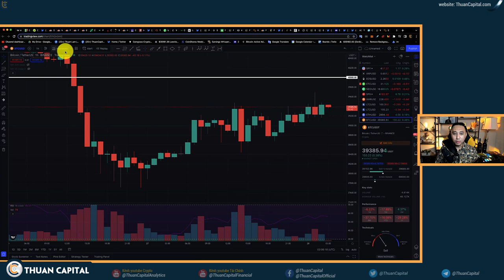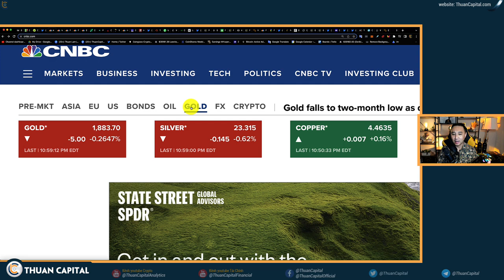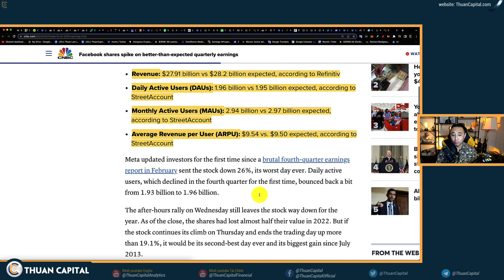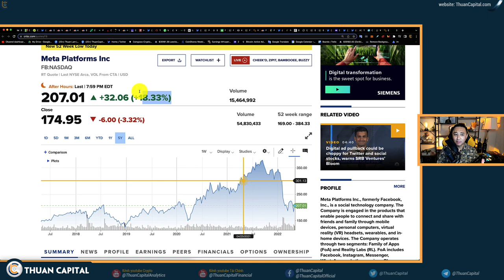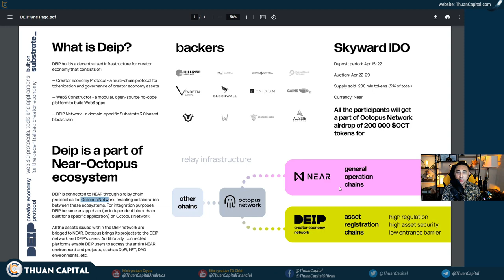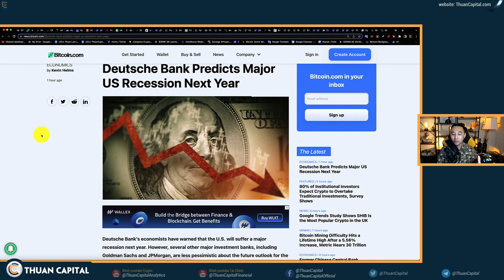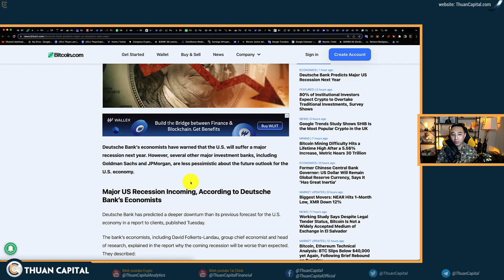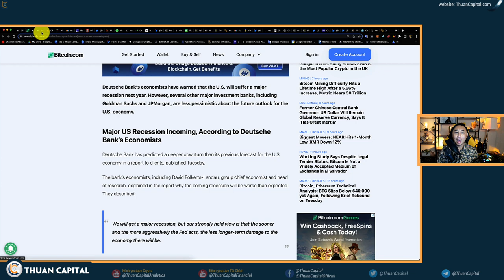1306 - Hạ Cánh An Toàn?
THÔNG TIN TÀI TRỢ:
DEIP - Web3 x Creator Economy